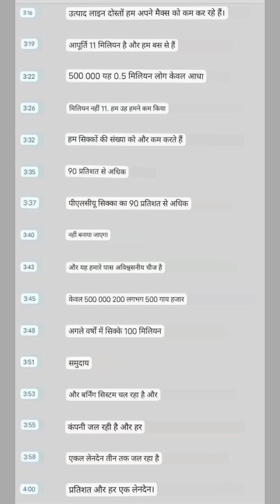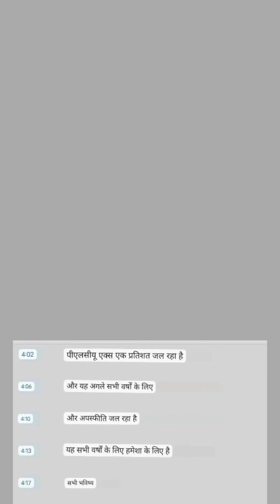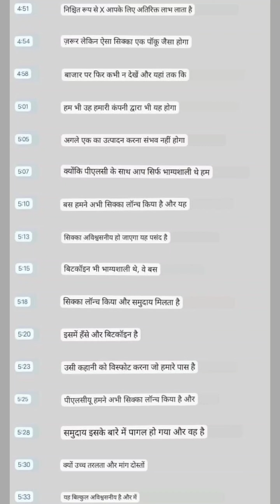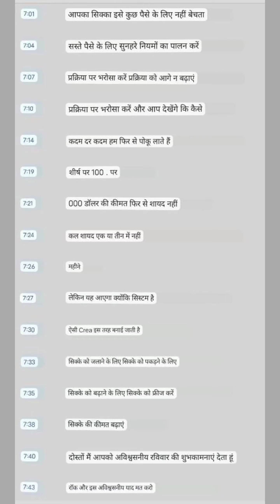𝟚𝟝𝕊𝕖𝕡𝕥𝟚𝟘𝟚𝟚 हिंदी (𝕊𝕦𝕓𝕥𝕚𝕥𝕝𝕖) शब्दों में 𝔸𝕝𝕖𝕩 𝕊𝕚𝕣 𝕀𝕞𝕡𝕠𝕣𝕥𝕒𝕟𝕥 𝕄𝕖𝕤𝕤𝕒𝕘𝕖 𝕚𝕟 𝔼ℕ𝔾𝕃𝕀𝕊ℍ 𝔸𝕦𝕕𝕚𝕠